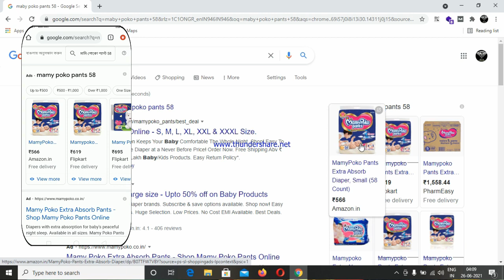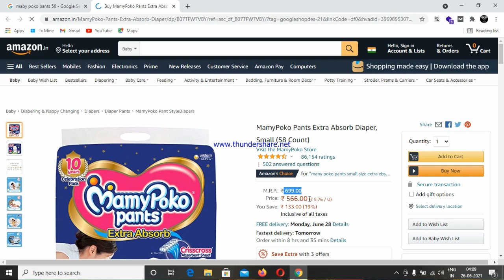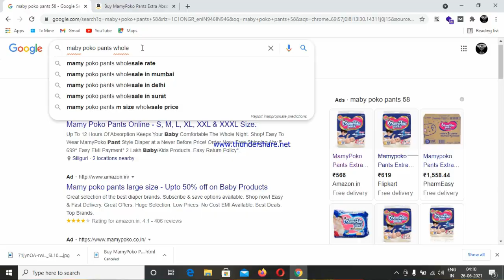India's No 1 Selling Product In Meesho | Make Profit By Just Resell This Product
🔥 Instagram In this video i shared with you India's Top Selling Product In Meesho